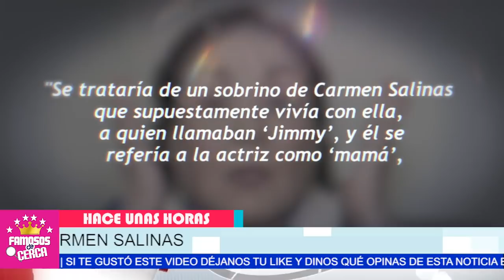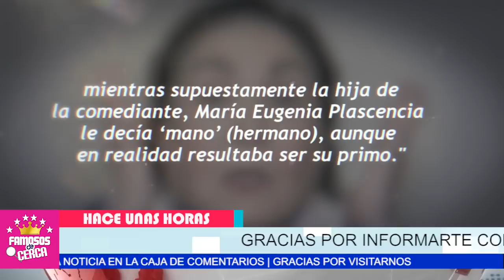🖤🎚️ ¡ Ultima Hora ! ¡ 𝗟𝗨𝗧𝗢 𝗘𝗡 𝗟𝗔 𝗙𝗔𝗠𝗜𝗟𝗜𝗔 𝗗𝗘 𝗖𝗔𝗥𝗠𝗘𝗡 𝗦𝗔𝗟𝗜𝗡𝗔𝗦 ! Se Fue Muy Rapido 🎚️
Hace Pocas Horas  ! DEVASTADORA NOTICIA LLEGA A LA FAMILIA DE CARMEN SALINAS.

 BIENVENIDOS!!!
noticias hoy
famoso cantante
ultima hora
hoy
luto hoy
luto nacional
luto en la farandula
lamentable noticia